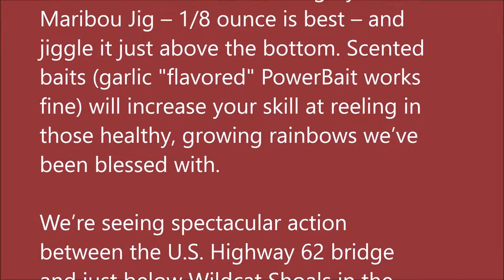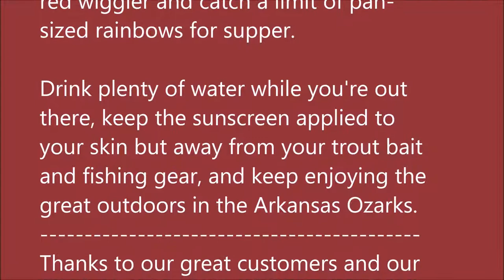July 7, 2021 Arkansas White River Trout Fishing Report